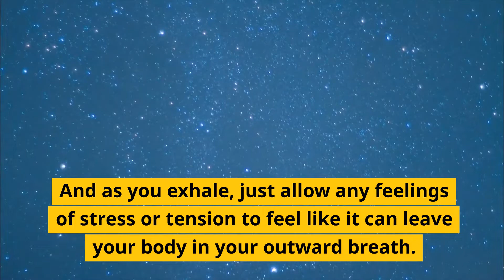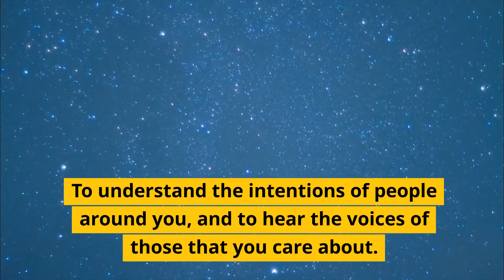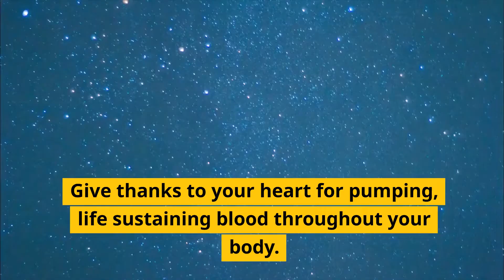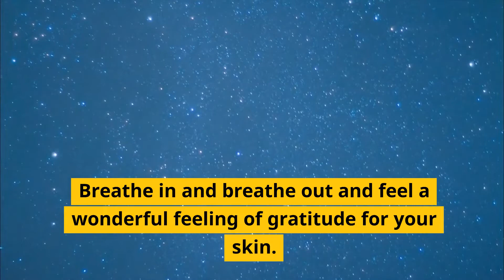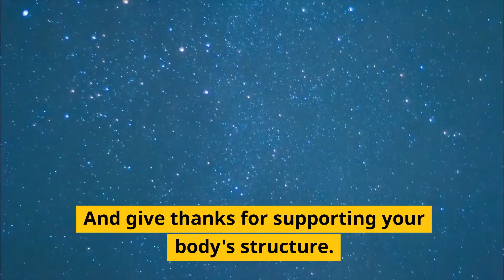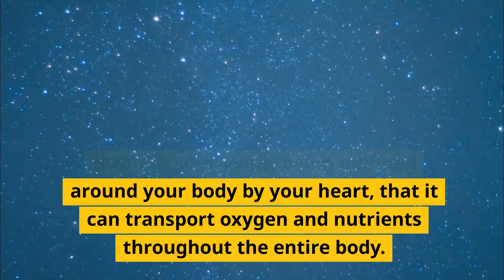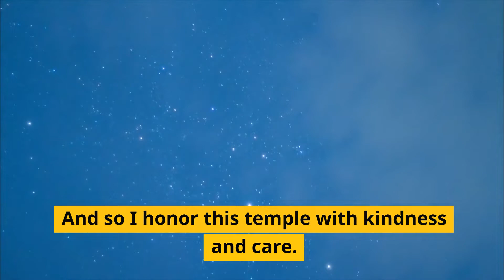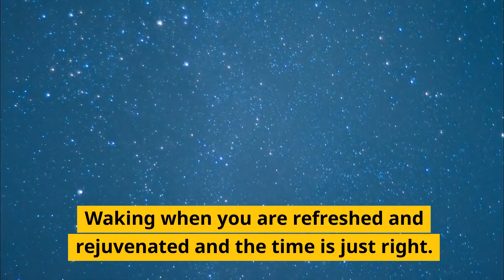Deep Sleep Hypnosis The Gift of Gratitude For Your Body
Unwrap the Gift of Restful Sleep: Deep Sleep Hypnosis with Adam Cox.
Melt Away Stress, Embrace Gratitude: Fall into Deep Sleep with Adam Cox's Hypnosis.
Reconnect with Your Body, Reclaim Your Sleep: Adam Cox's Hypnotic Journey to Deepest Rest.
Body Copy:
Tossing and turning? Struggling to silence the day's noise?

You're not alone. Millions crave the restorative power of deep sleep, yet it often feels like a distant dream. But what if unlocking the key to restful nights was as simple as reconnecting with your body and embracing gratitude?

Introducing "Deep Sleep Hypnosis - The Gift of Gratitude For Your Body," a transformative journey guided by renowned hypnotherapist Adam Cox. This immersive audio experience will help you:

Unwind the day's tension with soothing hypnotic techniques.
Cultivate a deep sense of appreciation for your body's incredible gifts.
Visualize each part of your body basking in peace and relaxation.
Drift into a state of profound calm, where worries melt away.
Wake up feeling refreshed, energized, and ready to seize the day.
Adam Cox, a leading voice in the field of hypnosis, blends his gentle, calming voice with heartfelt poetry and powerful imagery. As you listen, you'll embark on a guided meditation that:

Honors the strength and resilience of your physical form.
Reminds you of the miraculous functions your body performs every day.
Cultivates a sense of self-love and acceptance that paves the way for deep sleep.
"Deep Sleep Hypnosis - The Gift of Gratitude For Your Body" is more than just a sleep aid – it's a self-care ritual, a path to rediscovering your body's wisdom, and a gateway to the transformative power of gratitude.

Give yourself the gift of a truly restful night. Download "Deep Sleep Hypnosis - The Gift of Gratitude For Your Body" today and experience the profound difference it can make in your sleep, your well-being, and your life.

Call to Action:
Visit [website URL] to download your copy today.
Join Adam Cox on a journey to rediscover the magic of sleep and the power of your body.
Bonus:

Share a testimonial from a satisfied listener of the hypnosis download.
Highlight any awards or accolades Adam Cox has received.
Offer a money-back guarantee to address any potential concerns about the product.
Remember, keep the tone positive, calming, and focused on the benefits of the hypnosis download.FREE HYPNOSIS DOWNLOADS: To thank you for being a listener to the show Adam is giving you 100% FREE hypnosis downloads worth up to £200/$250 using the coupon code FREE

ABOUT ADAM